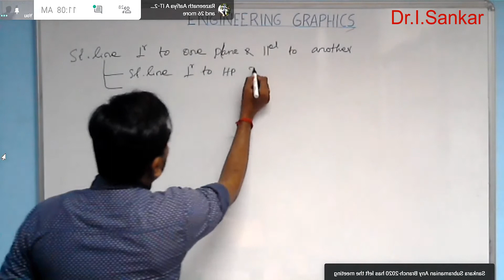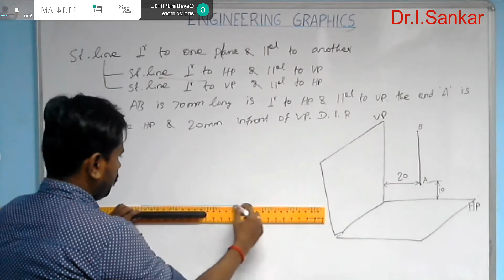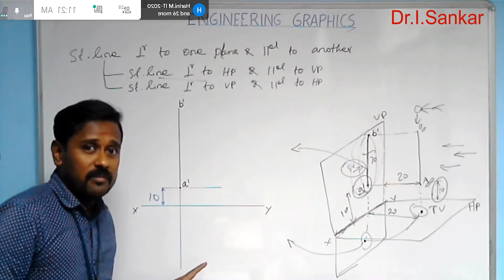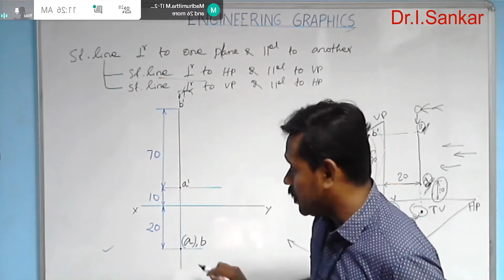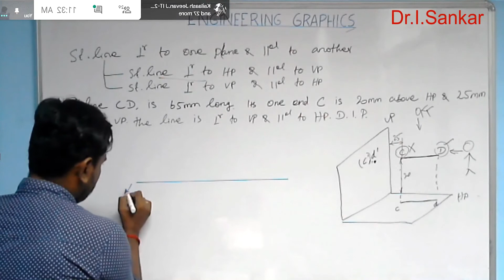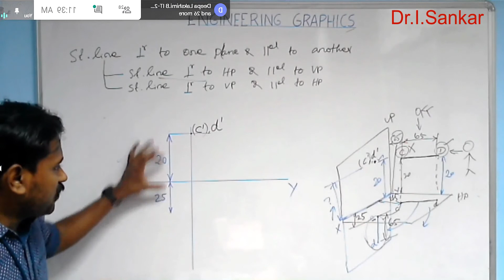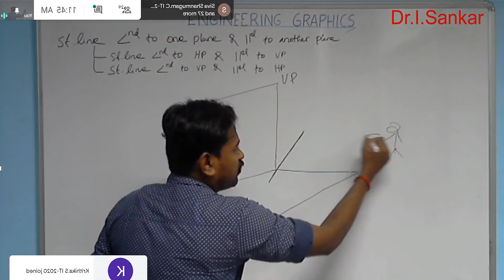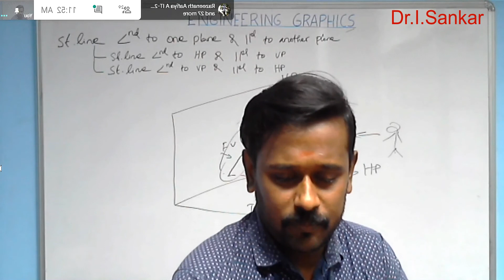Projections of St.lines-Part-2 (Lecture video)